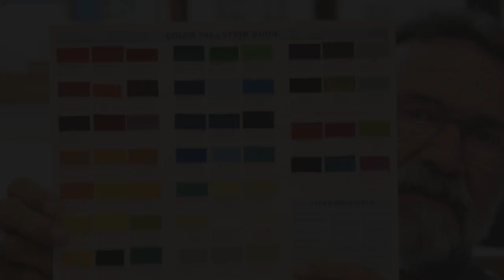Brodak 2018 Paint seminar by Bob Brookins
Part 1 of 3 Bob Brookins gives a painting seminar